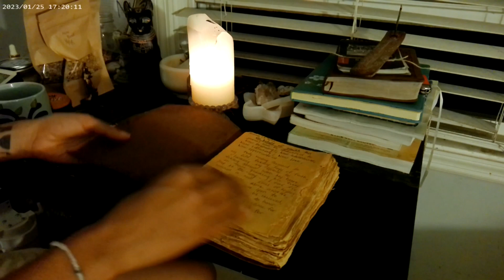How I Remain Grounded for my Creative Gifts, Feminine Energy ~ Embodied Essence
MY MUSIC (in video)

~if you want to keep up with my journey, and upcoming offerings in the near future!

~ embodied essence, is how I remain grounded is through daily practices that allow me to remain potent in my essence, in my vision.. This allows me to tap into my body, and walk in my essence without needing to analyze, tapping into my intuition has been my priority for the past now coming into 2 years my life has changed when it comes to my mental health, physical health, and the expansion of my creativity has grown so much. I've been experiencing what is known as the flow of divinity in my life, as these practices helped me so much let go of resistance and blocks in my body and mind. With practice and devotion you can do anything.